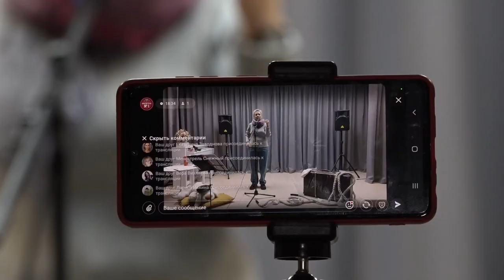Творческий вечер Ольги Рыбалка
Творческий вечер автора-исполнителя Ольги Рыбалка прошел в Одинцовской библиотеке номер один.  Такие встречи здесь называются квартирники, и каждая из них, это возможность для авторов вживую пообщаться со своими поклонниками, Репортаж Тимура Гайсина.